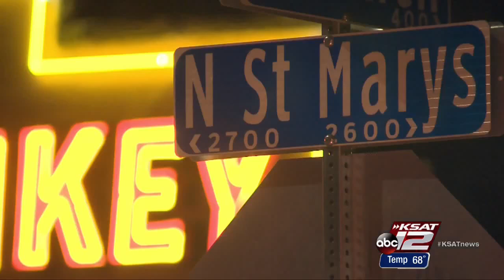VIDEO: Crime a factor in decline of St. Mary's Street night life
Resident hopeful for return to heyday.